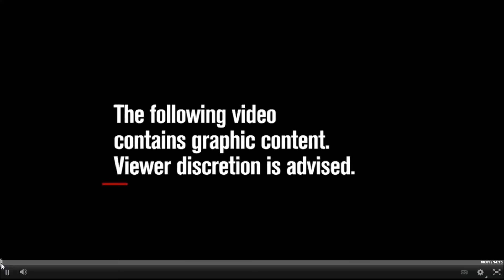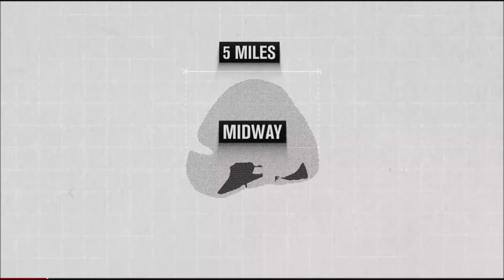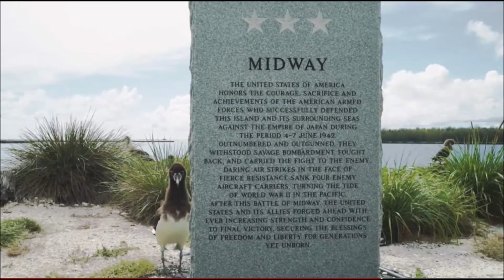MIDWAY - A Plastic Island - micro plastic is causing marine pollution , micro plastic pollution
Midway Atoll, North Pacific Ocean (CNN) -- The distance from humanity yawns out in front of you when you stand on the pale sands of this tiny Pacific island.

Midway Atoll is just about the furthest piece of land from civilization and its constant engine whir, data and jostle.

Standing on the island's remote shoreline brings a calm and humility -- until you look down at your feet.

On the beach lies a motorcycle helmet, a mannequin's head, an umbrella handle, and a flip-flop. They didn't fall from a plane or off a ship, and there aren't any civilians living here who could have left them behind.